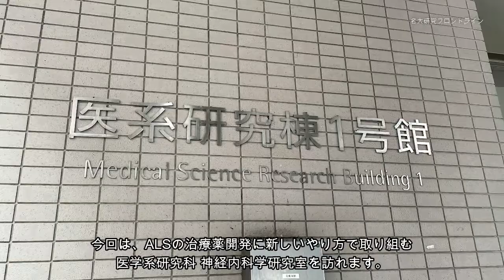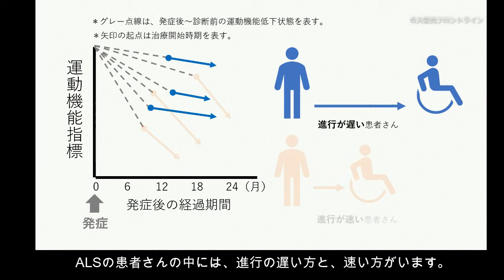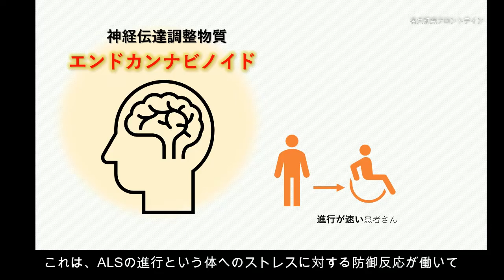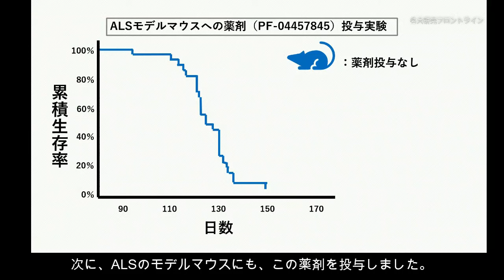Vol.15 【筋萎縮性側索硬化症】ALS治療薬を開発せよ！ーリバーストランスレーショナルリサーチ最前線ー｜名古屋大学 神経内科学研究室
「マウスから人へ」ではなく、「人からマウスへ」。神経難病ALS（筋萎縮性側索硬化症）に、新しい研究手法、リバース トランスレーショナルリサーチで挑みます。従来とは逆のアプローチで、治療薬開発に光が見えました！

出演：
名古屋大学大学院医学系研究科 神経内科学研究室
◇ 勝野雅央 教授
◇ 伊藤大輔 医員

◆名古屋大学大学院医学系研究科　神経内科